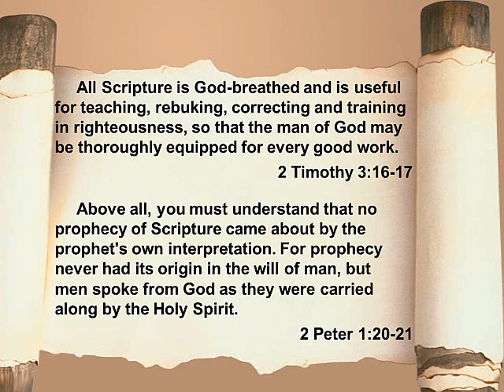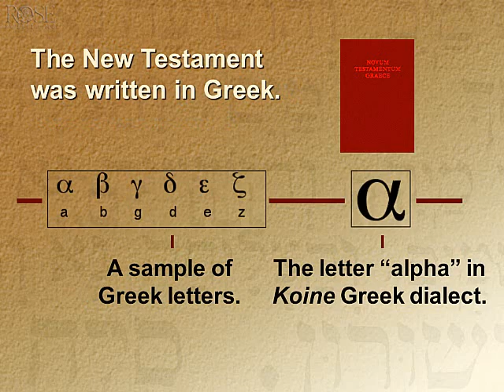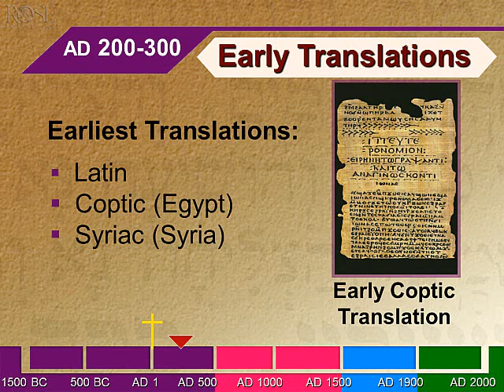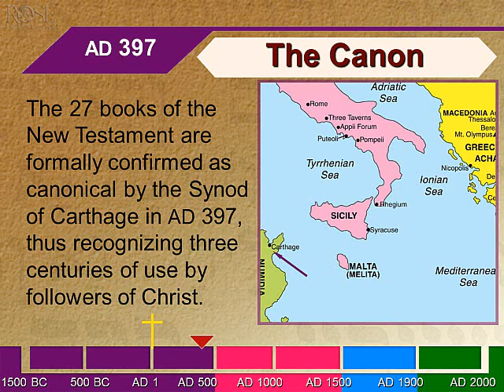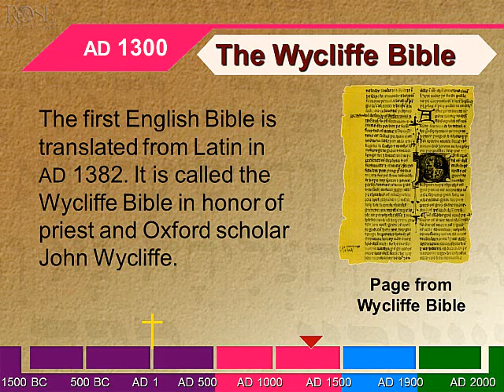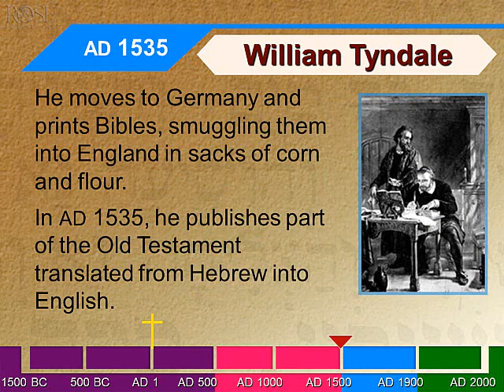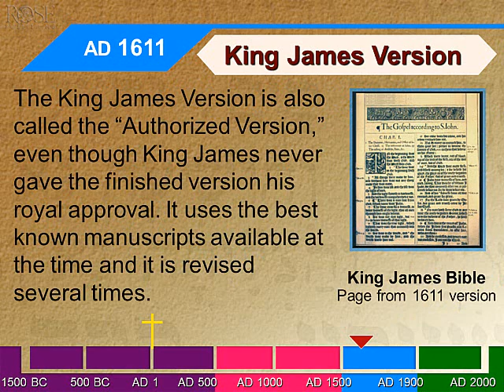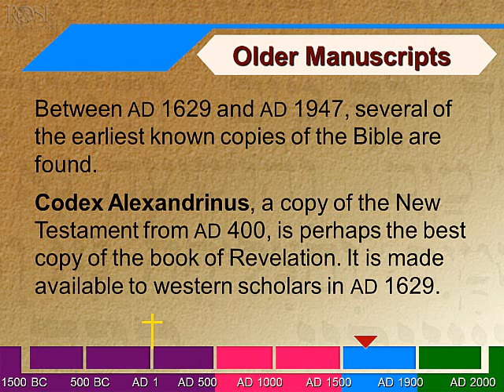How We Got the Bible